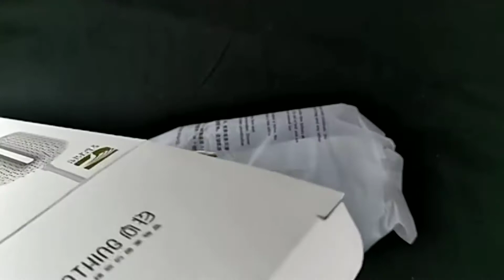Secador de Sapatos Tênis em Geral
Secador Elétrico para Sapatos:
Gostou? adquira o seu!

Produtos Aliexpress